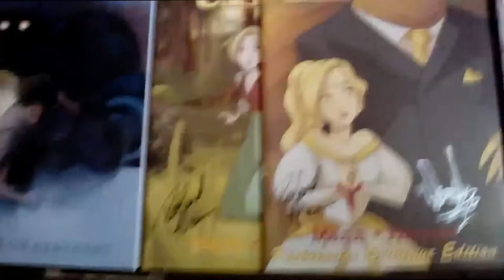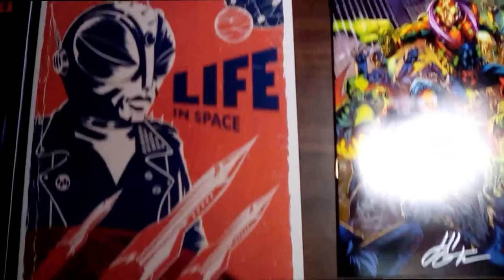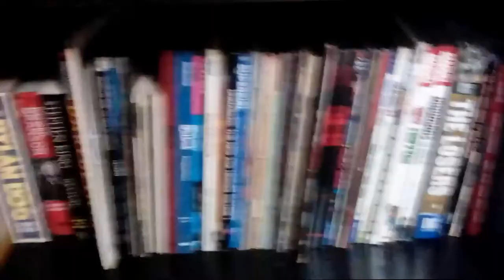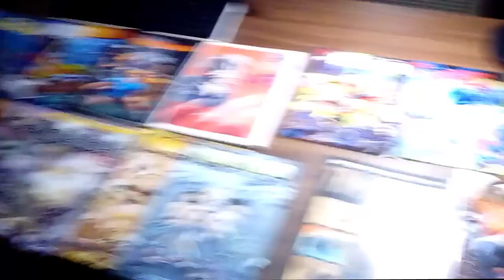Day 1 of My 100 Days of Making HAS Comics - GOALS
This overly long video took over 9 hours to process and upload, so worry not future episodes will be shorter then say 45 minutes/ preferably 15 minutes mostly. (Unless I live stream, which I may do once a week for my 100 days.) Hope you enjoy. 😁
I go over my current situation as well as my many goals for these 100 days, if you'd like for me to cover certain aspects of creating comics (That I know something about, ha.) please leave a comment below the video, or simply pose a question. I do appreciate comments and plan to reward them in the future.

Support my studio growth!

OTHER LINKS to check out, SUB these fine artists!!!